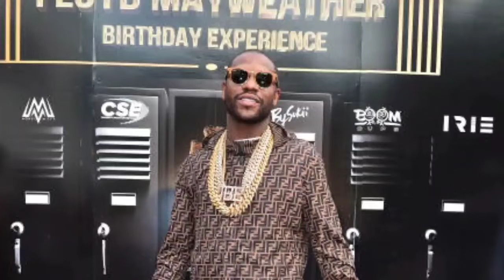Gervonta Davis DECLARES War On Floyd Mayweather After Airport Interaction